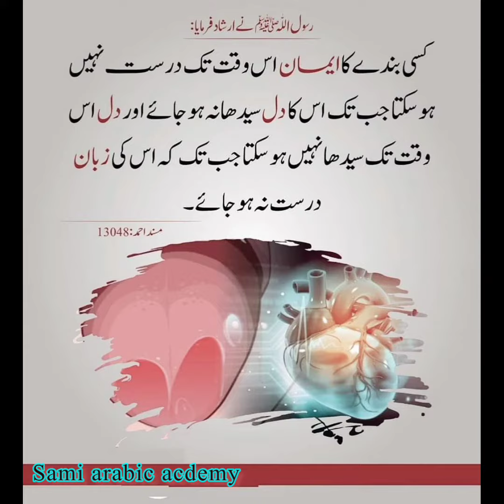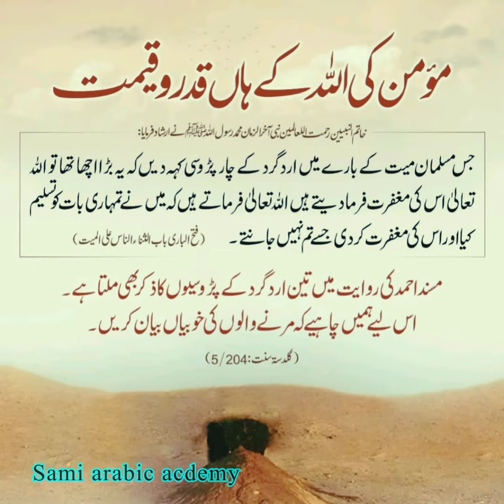maut ko kasrat se yaad karo || موت کو کثرت سے یادکرو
samiarabicacademy